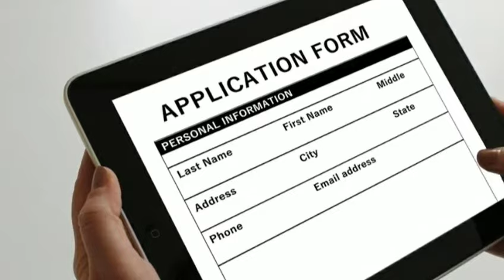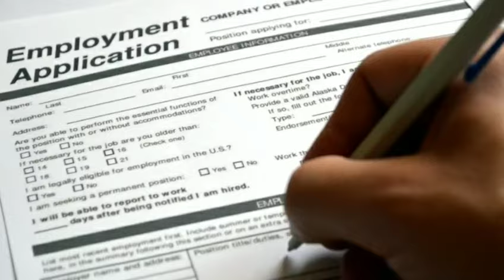पर्ची काटनी की जांब | Toll plaza jobs 2022 | jobs in toll plaza | 8th, 10th pass jobs 2022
toll plaza jobs, toll plaza jobs 2022, toll plaza jobs telugu, tollgate jobs, toll plaza job salary, toll plaza job interview, toll plaza recruitment, irb toll plaza jobs

ghar baithe
ghar se rojgar
ghar se rojgar kaise karen

2022 me job vacancy
2022 me job
2022 me government job
2022 me govt jobs
2022 me new job
2022 me sarkari job
2022 me sarkari naukri
2022 me bharti
2022 me bhartiya
2022 me army bharti kab hai
2022 me police bharti kab niklegi
2022 me police bharti
2022 me army bharti kab niklegi
2022 me konsi bharti hai
2022 me new bharti
2022 me konsi bharti niklegi
2022 me aane wali bharti
2022 me government job
2022 me government job vacancy